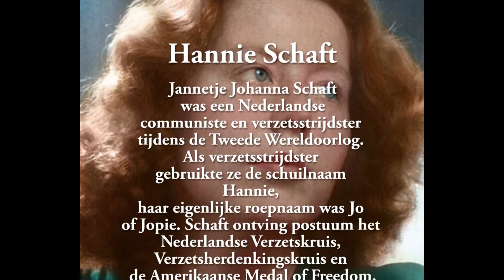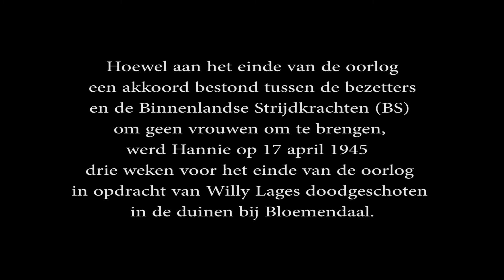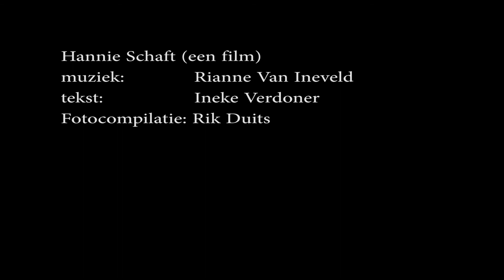Hannie Schaft een film